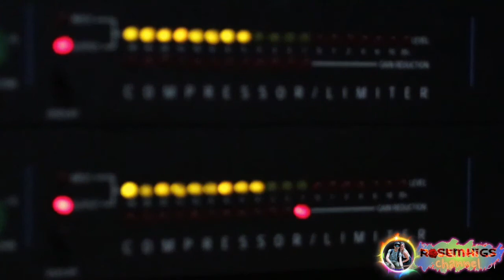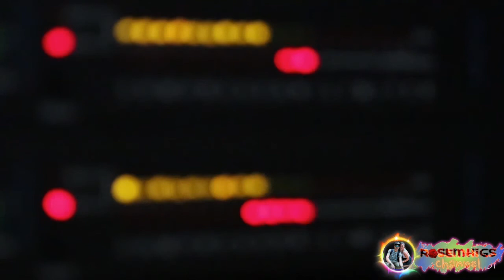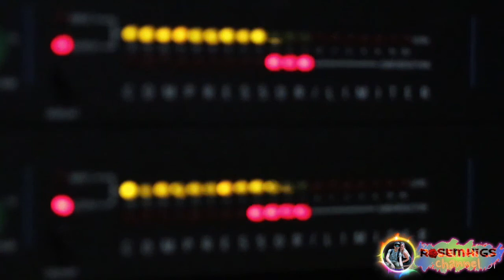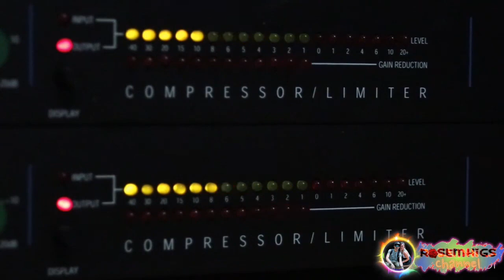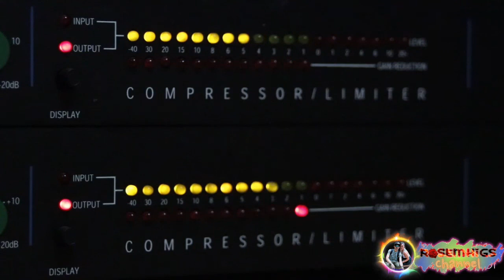Techno Music / Nonstop Remix..